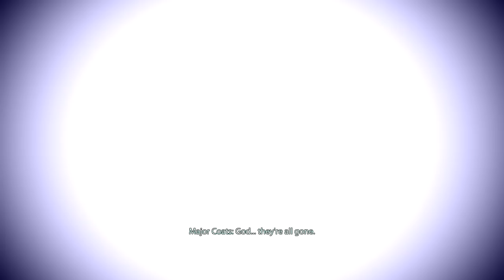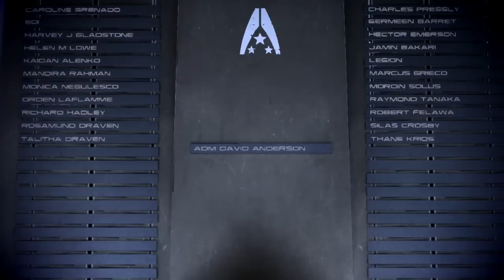Mass Effect 3 - Extended Cut: "Ending + Destroy Option"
This was my very first playthrough with the new and improved 'Extended Cut'.  I decided to show all the new scenes from the moment you start the race to the beam and then through to the meeting the Star Child.

For the record, I thought for a moment of shooting that kid but something stayed my hand. I guess it was the right call. =)